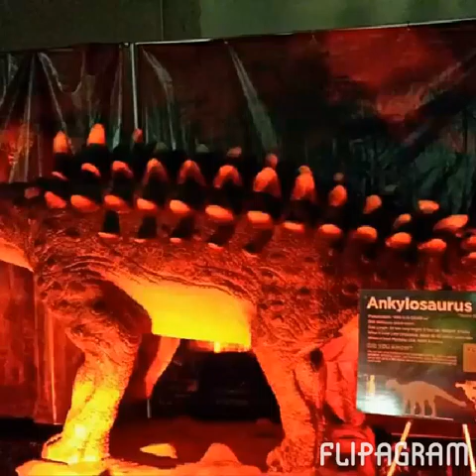Our quest into the Jurassic.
♫(Bassnectar - Are You Ready Featuring Capital J )
created using @flipagram